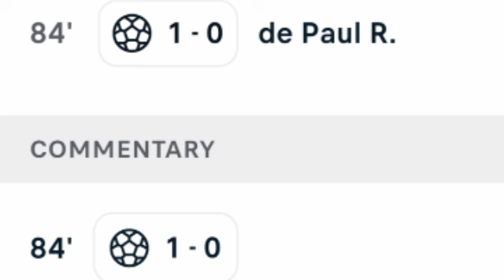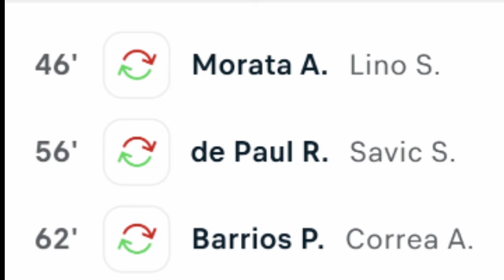Atlético Madrid vs Celta Vigo (1-0) Gol de Rodrigo de Paul, todos los goles y resumen ampliado